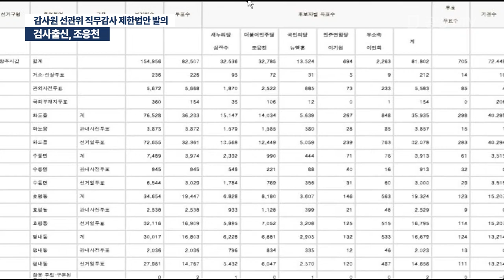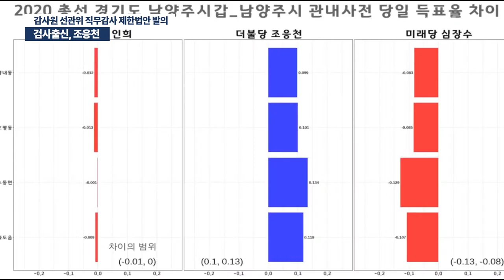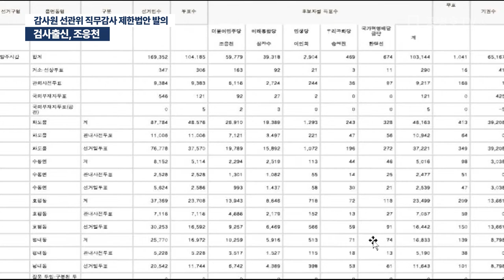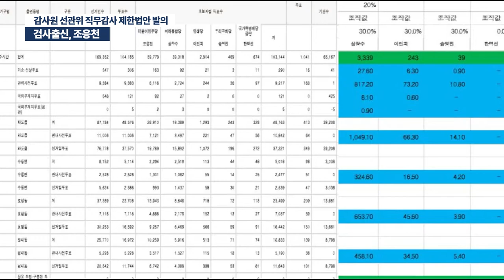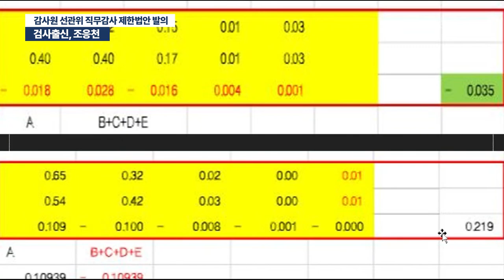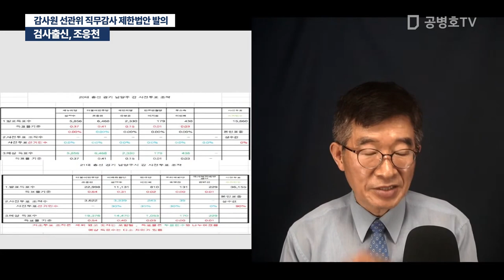검사출신, 조응천 / 감사원 선관위 직무감사 제한법안 발의 / 그는 남양주갑에서, 어떻게 당선됐나? [공병호TV]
Bitcoin : 3MTW849AkP2ftLeSK2teZHMmzLu7Z83s9U